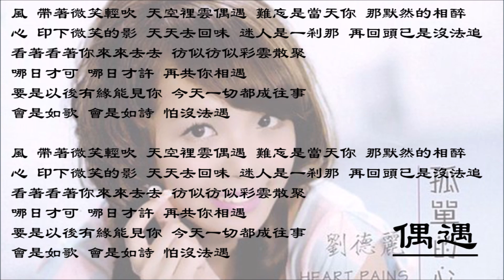【刘德丽 Louder Liu】偶遇 粤语